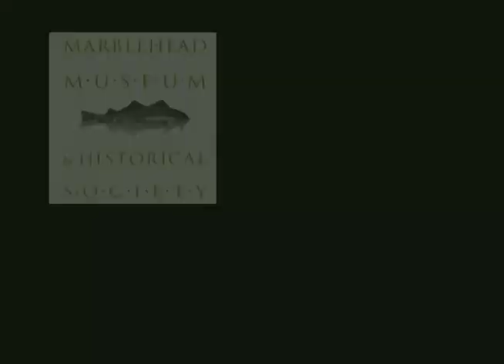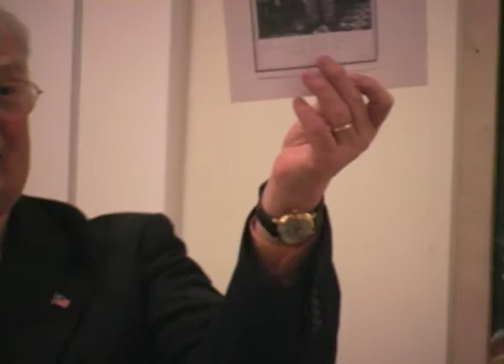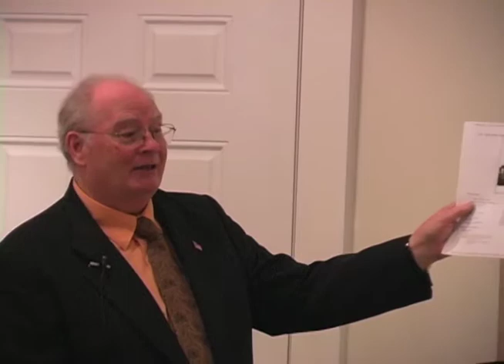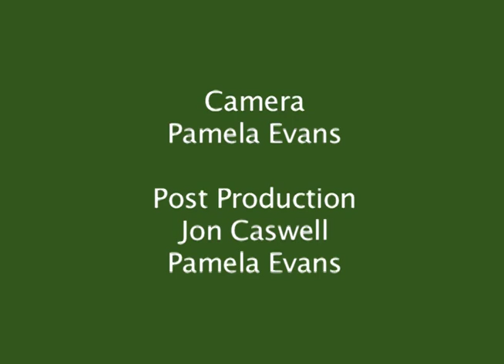First in '61: Marblehead in the Civil War, Don Doliber, 10-31-2011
Marblehead's participation during the Civil War by Town Historian Don Doliber. Recorded and copyright MHTV 458 1